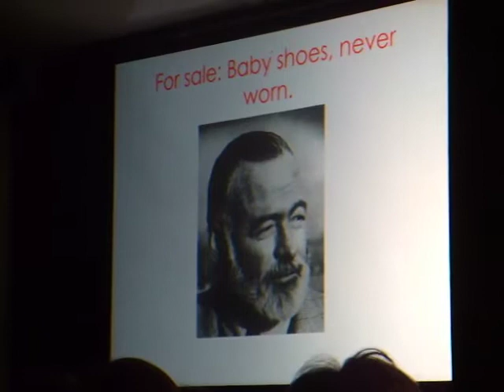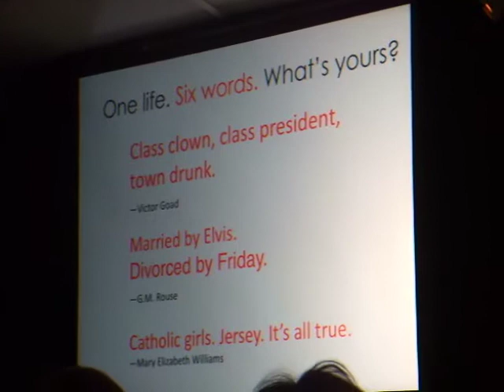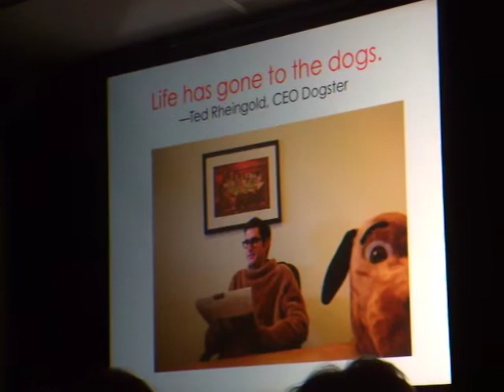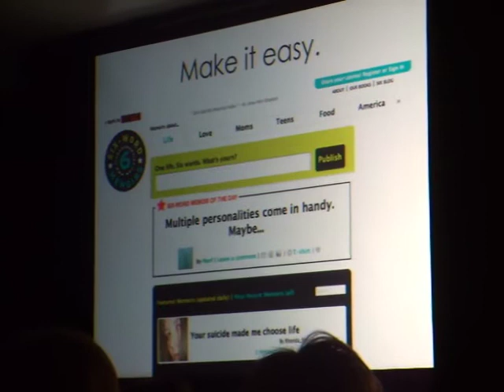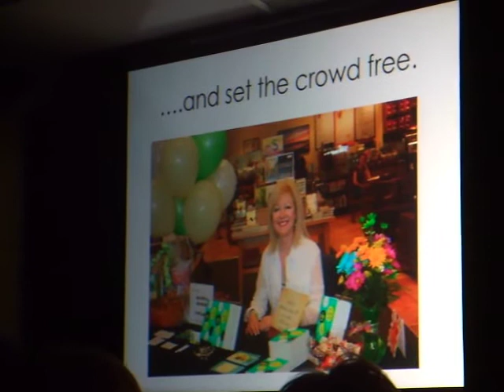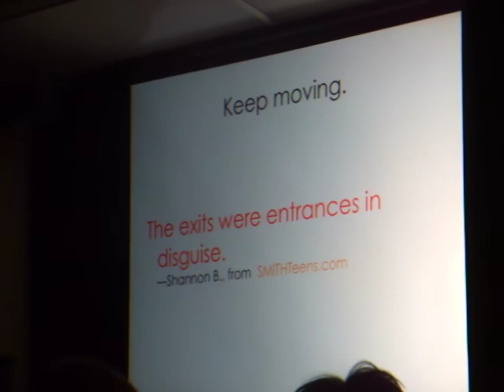Ignite NYC 9 - Larry Smith - Six Word Memoir Project - Internet Week NY 2010